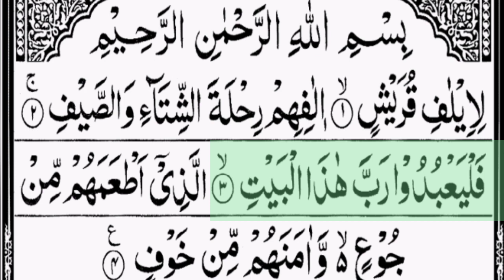surah Quraysh 106